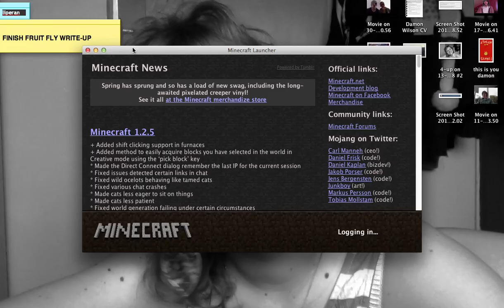Minecraft - WOLF PACK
The coolest glitch ever happens to me, but then my game crashes. :(